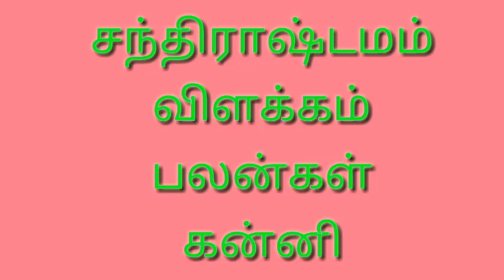சந்திராஷ்டமம் கன்னி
கன்னி ராசி